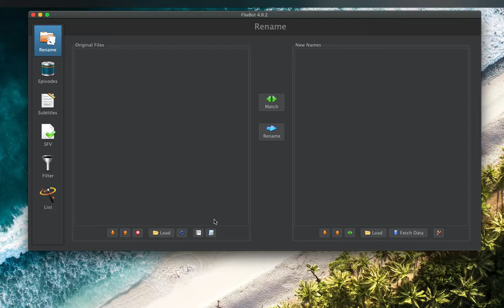How do I edit the name of my custom Preset?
1. Select Presets ➔ Edit Preset
2. Select Preset
3. Click on the Preset Name to edit the Preset Name